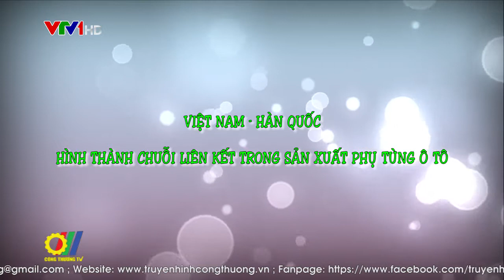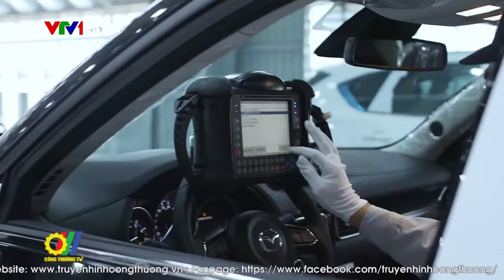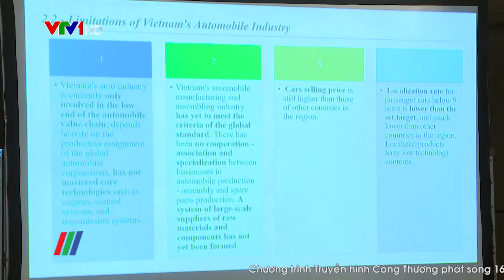Việt Nam – Hàn Quốc hình thành chuỗi liên kết trong sản xuất phụ tùng ô tô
Trong thời kỳ dịch bệnh Covid đang lan rộng khắp toàn cầu, Việt Nam nổi bật lên là quốc gia kiểm soát dịch bệnh sớm nên thu hút được sự quan tâm đặc biệt của các doanh nghiệp Hàn Quốc. Nhiều doanh nghiệp Hàn Quốc mong muốn được kết nối và tìm hiểu thông tin thị trường, chính sách để triển khai các dự án đầu tư tại Việt Nam trong thời gian tới, đặc biệt trong lĩnh vực phụ tùng ô tô, cơ khí, điện tử…